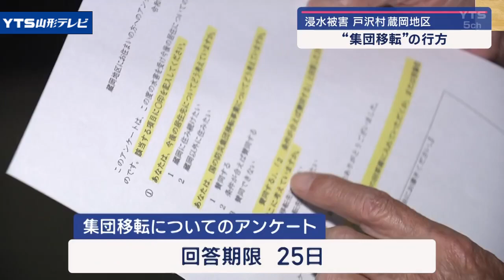浸水被害を受けた戸沢村「防災集団移転」を検討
7月の大雨で集落全体が浸水被害を受けた戸沢村蔵岡地区。
昨夜、住民と村による意見交換会が開かれ、村は「防災集団移転」を提案しました。

　7月の『記録的大雨』で最上川が氾濫し戸沢村蔵岡地区は多くの住宅が水に浸かりました。
　これまでも幾度となく浸水被害に遭った住民からは、「集団移転」を望む声も上がっていました。
　こうした中昨夜、加藤文明村長をはじめ地区のおよそ70世帯が集まり、意見交換会が開かれました。

　冒頭以外は非公開で行われたこの会合。
　この中で村は、自然災害が発生した地域や今後災害のおそれがある地域から安全な場所にまとまって移転を促す国の事業「防災集団移転促進事業」について提案したということです。

「防災集団移転」は、全世帯の同意や全世帯の半数以上の移転などが主な要件で、村が移転者の宅地を買取るほか建物の補償などを行います。

「住民が続々と出てきました。意見交換会が終わった模様です。住民からはどのような意見が出されたのでしょうか？」

【佐藤一春さん】
「田んぼが買い上げにならないということで、ちょっと戸惑いが。一様に賛同しかねる・・・はっきりとした意思表示はなかったが、そのような雰囲気はありました。」

【斉藤秀勝さん】
「一番心配しているのは、2年。仮設が2年であること。その2年でこの事業が終わるのかと。私は終わらないだろうと。その時に仮設を出るのか出ないのか。出なければならないのか。（村からは）その辺も含めてこれからもう一回検討したいと。」

　いっぽう加藤村長は、「防災集団移転」についてスピード感を持って対応していく考えを示しました。

【加藤文明村長】
「（防災集団移転事業が）3から4年になった場合、待ちきれなくて村外に出ていく人もいるよと忠告をいただきました。緊張感を持ってしっかりと住民の声に耳を傾けてこれから前に進めます。」

　またこの日村は「集団移転」の意向を問うアンケート用紙を　蔵岡地区の全世帯に配布しました。
　回答期限は今月25日で、7割以上の賛同が得られれば、本格的に「集団移転」を進めるための意向調査に移る方針です。